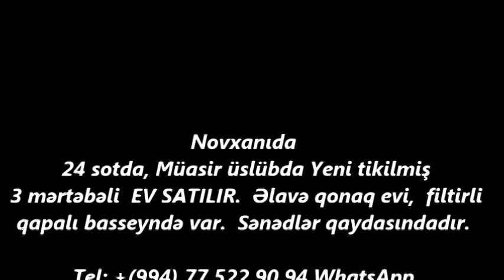NOVXANIDA 24 SOTDA 150 000 AZN 3 MERTEBELI EV SATILIR/Недвижимость в Баку / عقارات في باكو